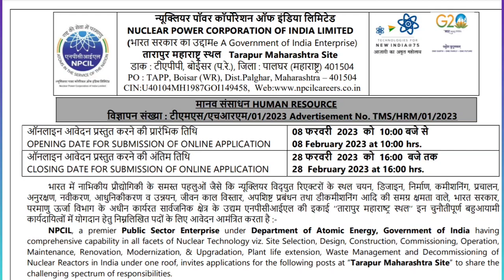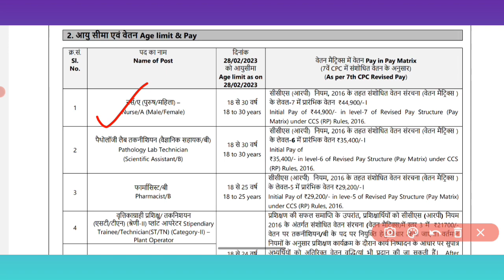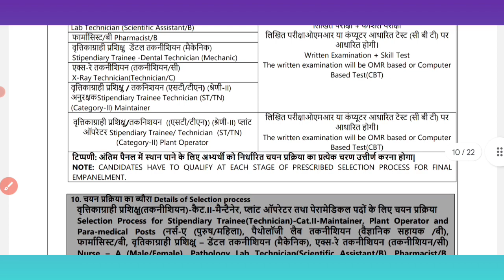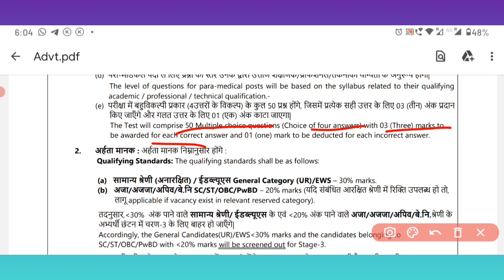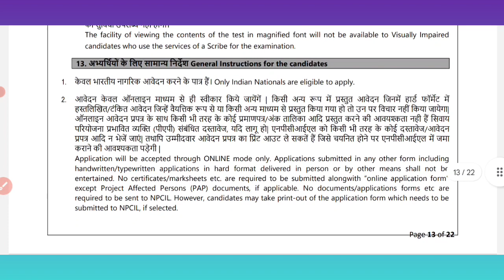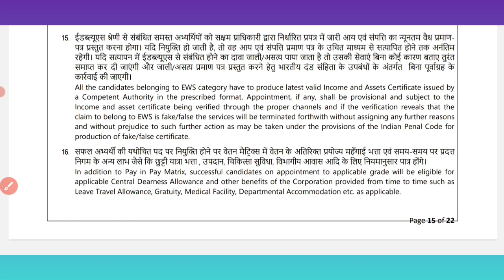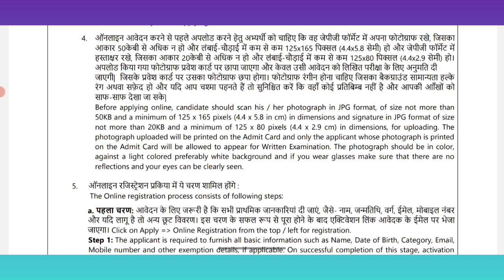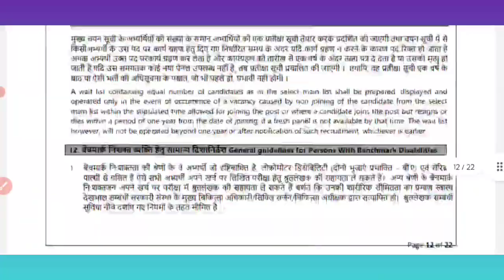Central Government NPCIL Nursing officer vacancy 2023. Don't miss. Apply now only few days left.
Central Government Nursing officer vacancy 2023. Don't miss the opportunity. Apply now only few days left.

Link for advertisement and online application form